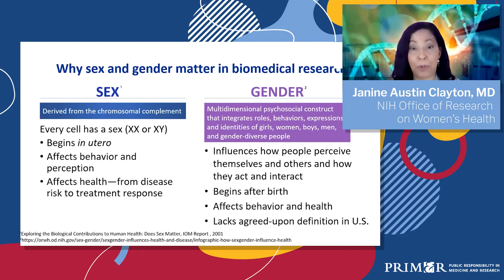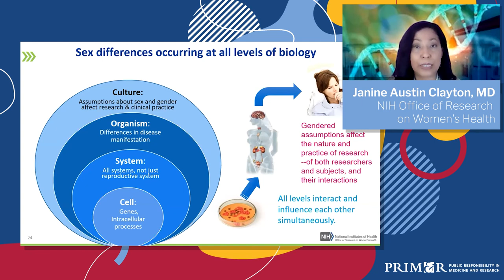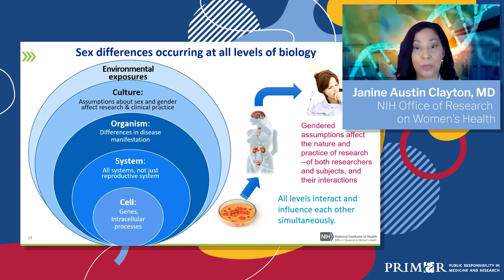Why do sex and gender matter in biological research?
Dr. Janine Austin Clayton discusses why sex and gender matter in biological research.

Clipped from the PRIM&R Webinar: Now Is No Time to Relax: Why the Global Pandemic Strengthens the Case for Considering Sex as a Biological Variable, which is available